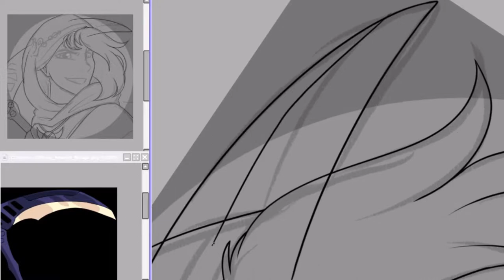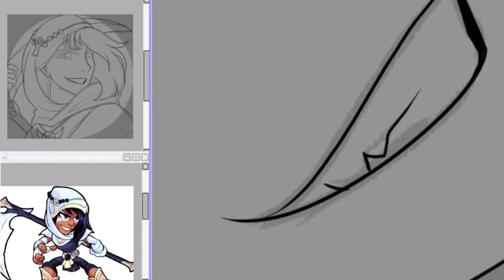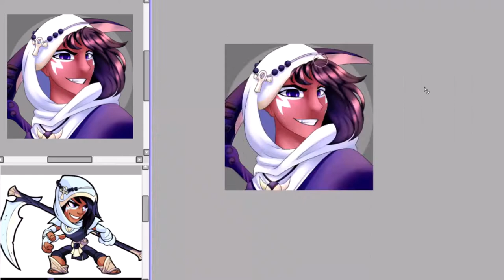【Mirage (Brawlhalla) | Speedpaint】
▽ Watch in HD! Read the description before commenting! ▽

I'm testing out a new icon style and I got around to draw Mirage, my main character in brawlhalla!

Btw! Can you find the easter egg?

❖ Ancient Shiner
     ⬩ Xeno Draws

◈ Majestic Guardian
     ⬩ WildMelo

⟐ Wise counselor
     ⬩ Furrsshino
     ⬩ Juuj_Art

♦ Character: Mirage
♦ Drawn in: SAI
♦ Edited in: Sony Vegas

▷ Like my work? Consider supporting me!

     ▹Take note that I won't answer any question that's already in there or in the description!

♦ Artfol: BurritoSam